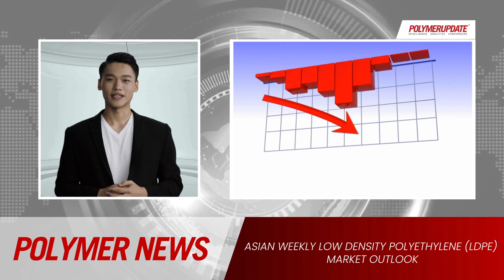Polymer News: Asian Weekly Low Density Polyethylene (LDPE) Market Outlook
This week, Low density polyethylene prices dropped in Asia.
In China, the LDPE market experienced a protracted weakness with many downstream buyers exercising caution while making import purchases as they anticipated a rise in supplies in the domestic market.
In Southeast Asia, deals and selling indications formed the basis of assessing PE import prices during the current week amid reduced market activity with most suppliers having concluded their sales already for August shipment cargoes.  Buyers reportedly have adjudged the market outlook as bearish, steered partly by weakening demand in China, in spite of an anticipated commencement of restocking activity later in August by converters in the country to cater to year-end demand.
In India, market sentiment was largely sluggish on the back of monsoon-induced demand moderation coupled with ample local material supplies. Availability of domestic cargoes at discounted rates drove buyers to source locally while not opting for import purchases.